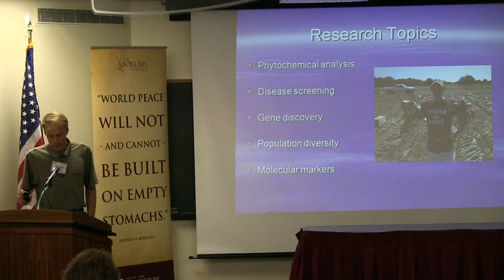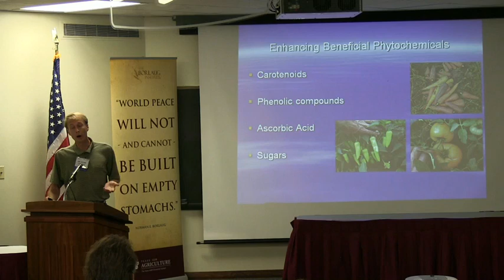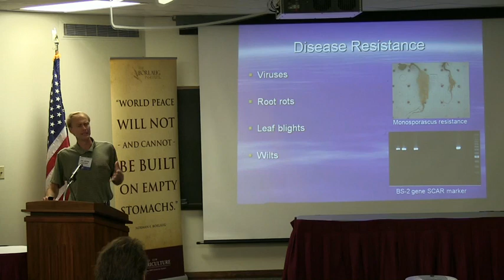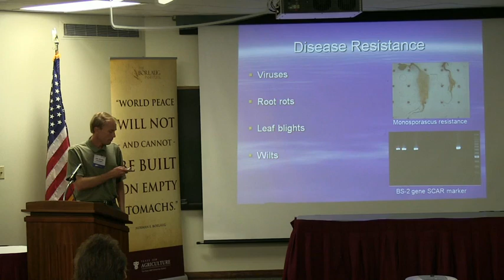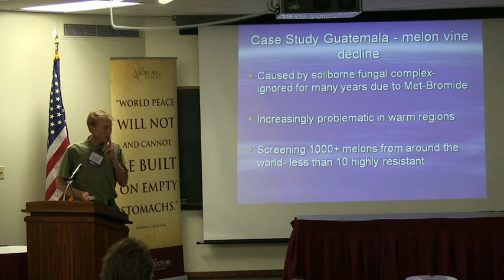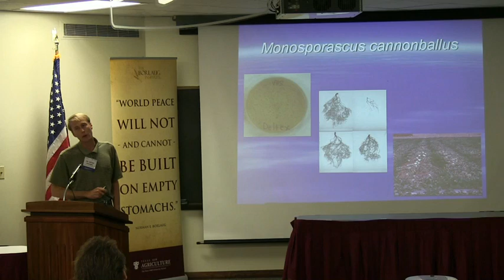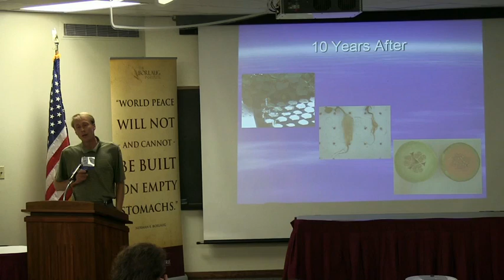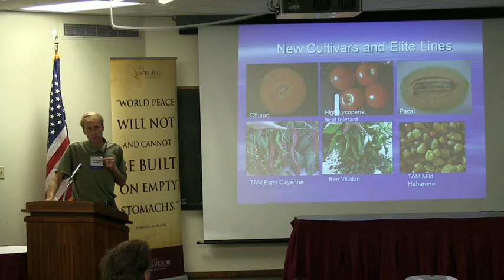Dr. Kevin Crosby, Faculty Summit on International Agriculture, Oct. 6-7, 2011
Dr. Kevin Crosby, Associate Professor in the Department of Horticultural Sciences, discusses innovations the department uses to develop plant varieties that are better adapted to sustainable systems.